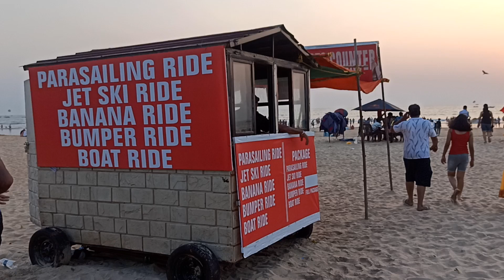Goa | beach | beauty | Life